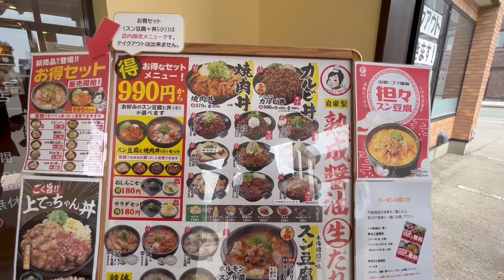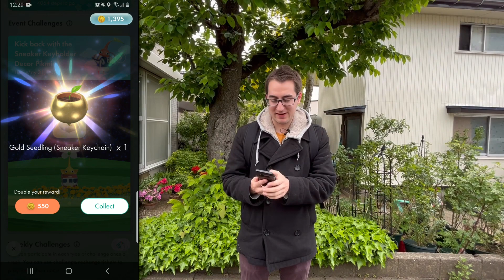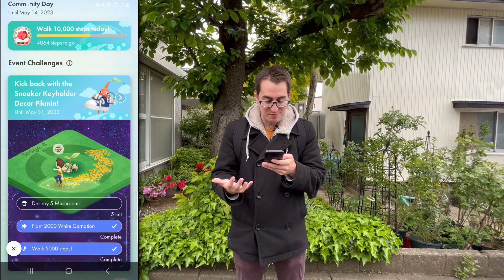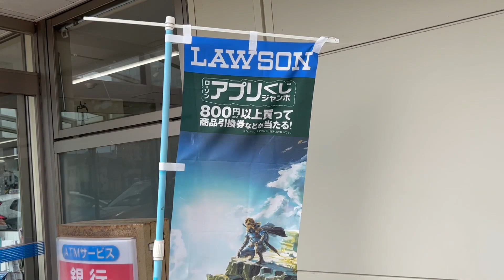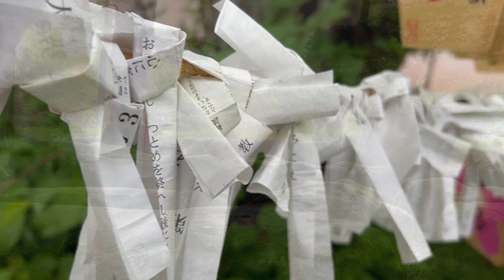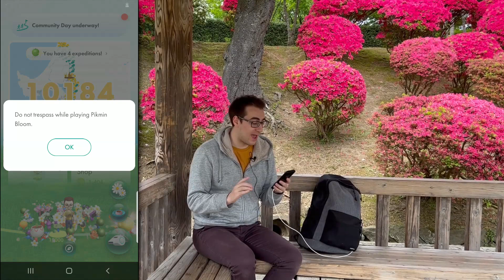Carnation Community Day, May 2023【Pikmin Bloom】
This video would have come out much sooner if I didn't spend and entire weekend hand animating the intro and outro, but at least now we can use them forever!

Welcome to our May 2023 Pikmin Bloom Community Day video! Follow us as we explore Akita City, walking 10,000 steps through the beautiful Senshu Park to earn our Red Carnation Badge!

We are members of the Niantic Content Creator Program. We have been provided with a direct link to Niantic and receive game news a little early in order to help release content alongside official announcements. You can find more information about that

Sources

Pikmin Bloom OST:
Weekly Challenge (Preview) - Pikmin Bloom OST
Daily Lookback - Pikmin Bloom OST
Planting Flowers - Pikmin Bloom OST
Welcome To Pikmin Bloom! - Pikmin Bloom OST
Weekly Lookback - Pikmin Bloom Soundtrack
Challenge - Pikmin Bloom OST
Badges - Pikmin Bloom OST

Kubota Castle Footage:
By TokyoStreetView - Japan The Beautiful

Pink Pikmin Plushie: